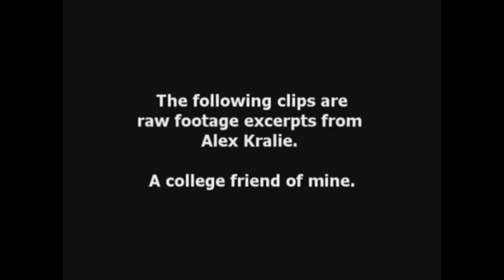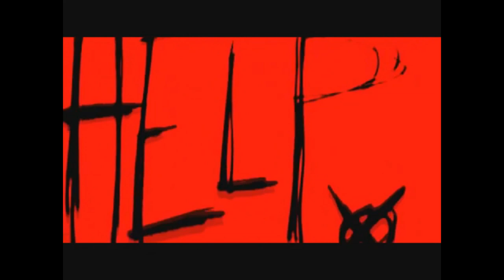Marble Hornets: Season 1 - Trailer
A theatrical trailer for Season 1 of Marble Hornets, a Slender Man-based YouTube horror series/ARE.

An old bag of tapes holds a secret that will change a young man's life forever.